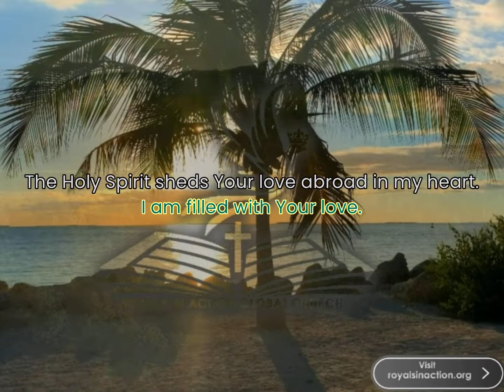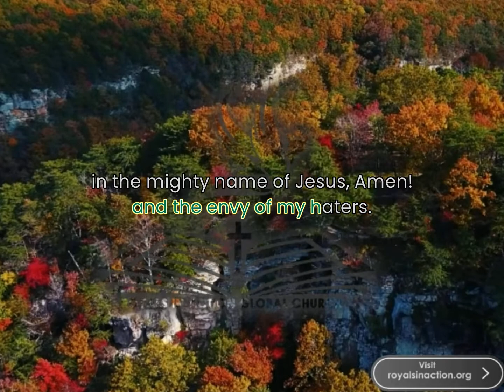A blessed morning prayer for Refreshment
- TRIBL

Start your day with Jesus by saying this short prayer